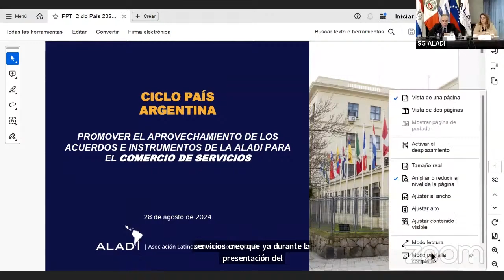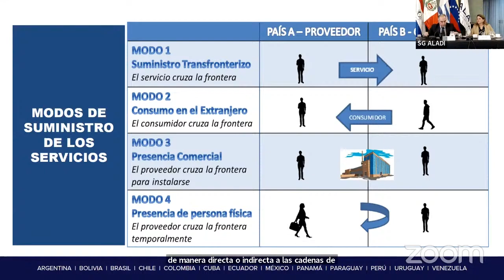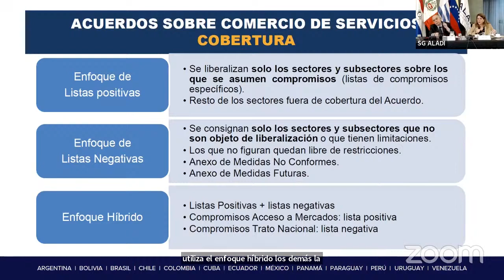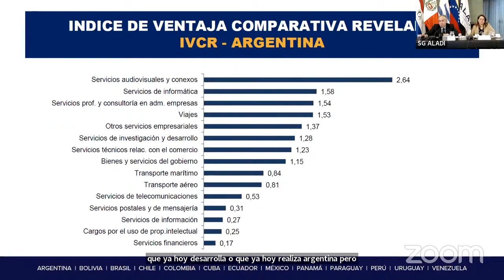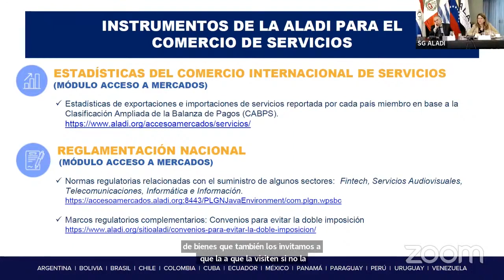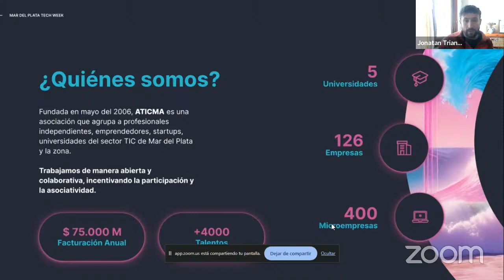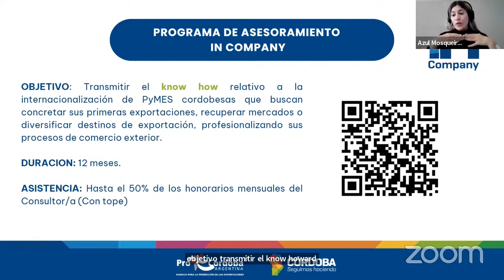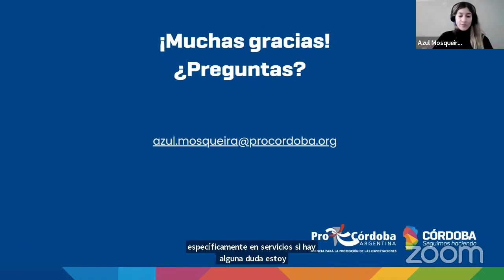Ciclo Países 2024 | Argentina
Acuerdos y herramientas digitales de la ALADI
para el comercio de los países miembros.
28 de agosto de 2024